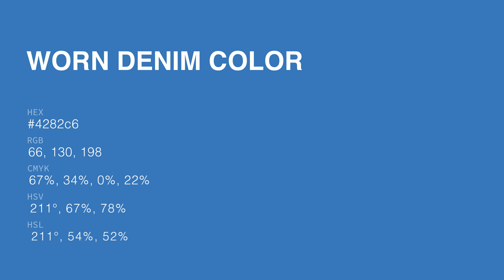Worn Denim color 4282c6 hex color - Blue color - Warm color 4282c6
What color is Worn Denim ? 4282c6 hex color - Blue color - Warm color 4282c6

Hex 4282c6 Color Code is also known as Worn Denim color.